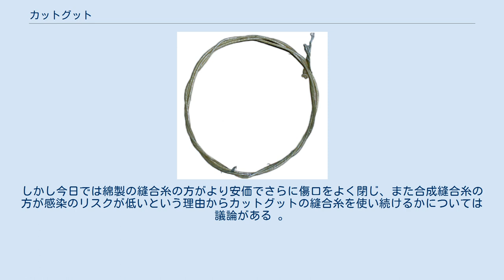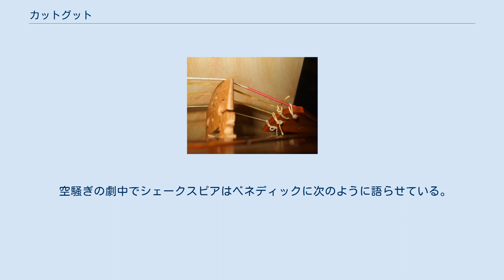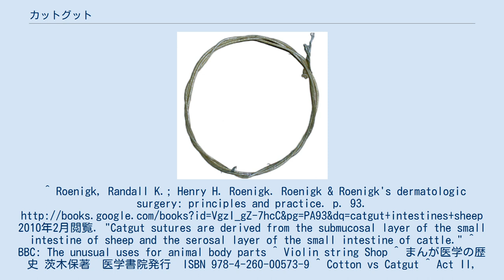カットグット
カットグット製のチェロの弦 カットグット(catgut)とは、動物の腸から作る天然素材の糸、ヒモのこと 。
通常は羊やヤギが用いられるが、牛、豚、ラバ、ロバが用いられることがある。
腸線とも呼ばれる。
 catgutはcattlegutの略語であるという説や、kitgutやkitstringを語源にしているという説がある。
 腸を綺麗に洗い脂肪をとりしばし水に浸しておく。
外膜を鈍いナイフで擦り取り、灰汁にしばらく浸す。
続いて引き延ばすことにより滑らかに均一にする。
 次に防腐目的で硫黄ガスを当てられ、必要であれば染色を受ける。
 カットグット製のバイオリンの弦 長い間カットグットはハープ、リュート、ビオラ、バイオリンなどの弦楽器、またスネアドラムなどに用いられたが、今日ではほとんどの楽器が鋼や合成高分子のものを用いている。
古典的・バロック式の弦楽器奏者や暗く豊かな音を得るためにハープで現在でも用いられることがある。
 カットグットの縫合糸は以前は手術で広く用いられる縫合糸であった。
1868年、ジョゼフ・リスターがカットグットをクロム酸で処理し耐久性を持たせた「クロミックカットグット」を開発、世界中に普及した。
一週間程度で吸収される吸収性の縫合糸として用いられた。
しかし今日では綿製の縫合糸の方がより安価でさらに傷口をよく閉じ、また合成縫合糸の方が感染のリスクが低いという理由からカットグットの縫合糸を使い続けるかについては議論がある 。
 カットグットは現在でもテニスラケットの高機能ガットとして用いられているが、それも合成のものに置き換わりつつある。
他には時計や弓などに用いられている。
 空騒ぎの劇中でシェークスピアはベネディックに次のように語らせている。
^ Roenigk, Randall K.; Henry H. Roenigk. Roenigk & Roenigk's dermatologic surgery: principles and practice. p. 93. 2010年2月閲覧. "Catgut sutures are derived from the submucosal layer of the small intestine of sheep and the serosal layer of the small intestine of cattle." ^ BBC: The unusual uses for animal body parts ^ Violin string Shop ^ まんが医学の歴史 茨木保著　医学書院発行　ISBN 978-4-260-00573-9 ^ Cotton vs Catgut ^ Act II, scene III